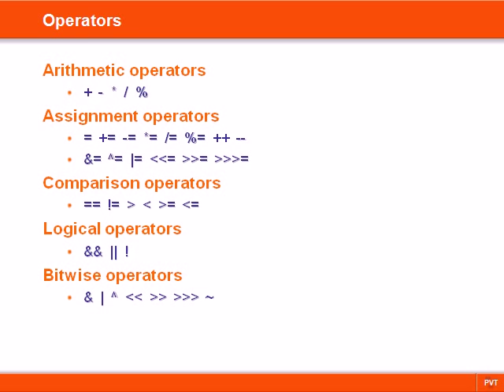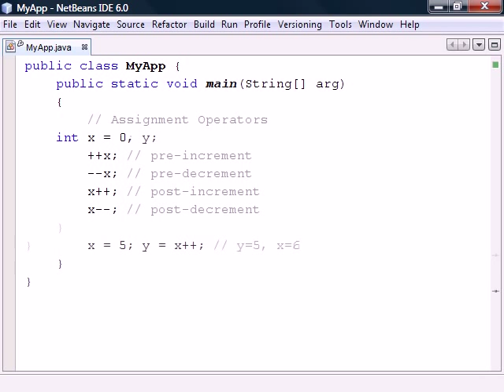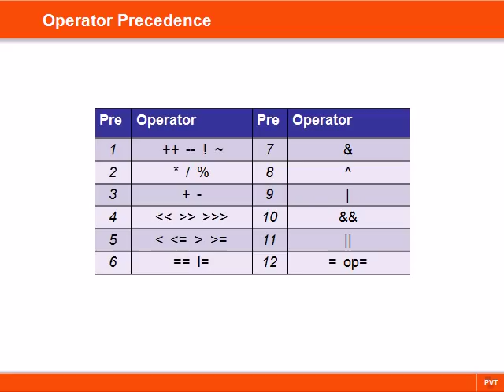Java Tutorial - 05 - Operators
This video covers the Java operators - arithmetic, assignment, comparison, logical, and bitwise.